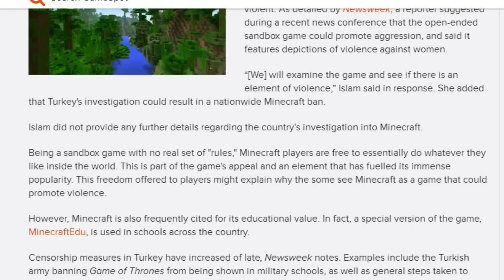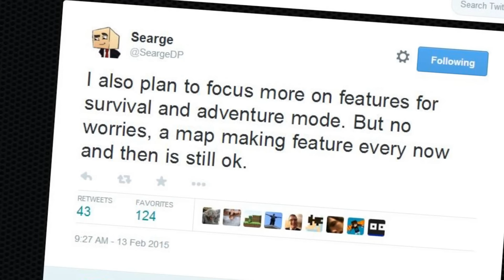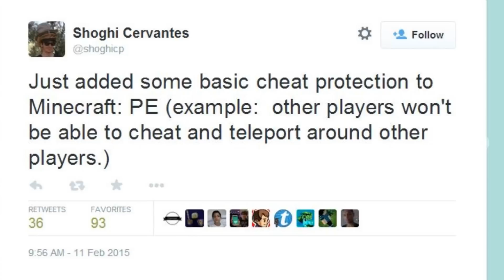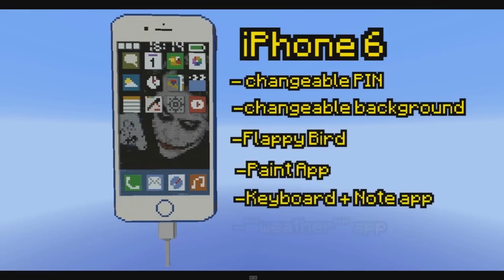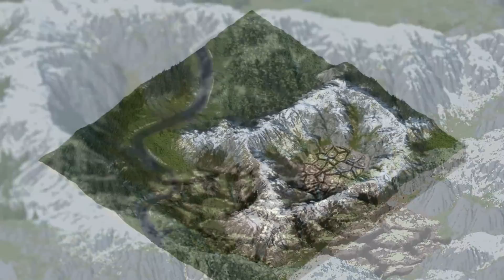GO BACK IN TIME! - The Minecraft Show #183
Catching up with 2 weeks of Minecraft news, and amazing content!

-- As for 0.11.0 - I was misreading off their Google+ Beta Page. It's still "Coming Soon™". But you can sign up for the beta on their page still!

All music used with full permission and can be found here:
♪ Intro - Booty Shaking Good
♪ Cruiser by Slangor
♪ Ben Sound